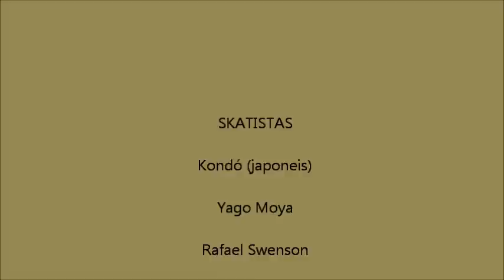Rolezim de Skate em Piratininga Pt.2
Segundo vídeo da galera do skate de Piratininga - SP